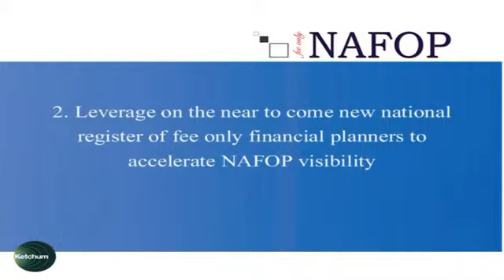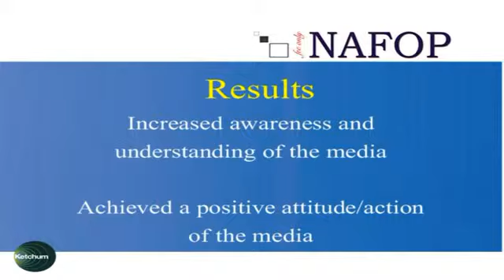Ketchum - Nafop - "Davide contro Golia"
La campagna partecipa al 14° Premio Assorel per le Relazioni Pubbliche